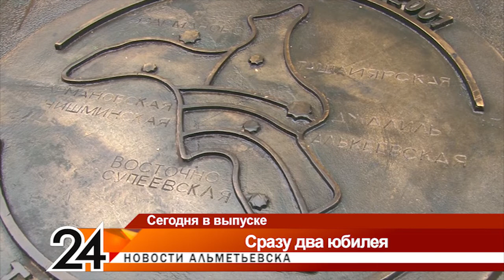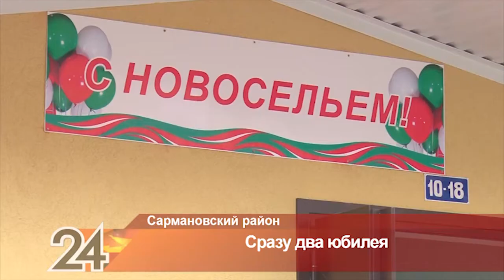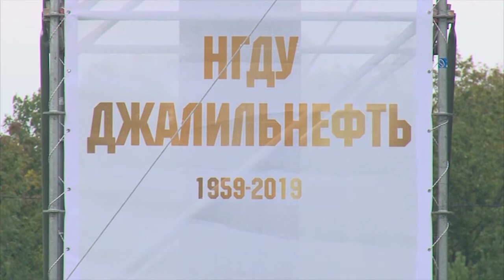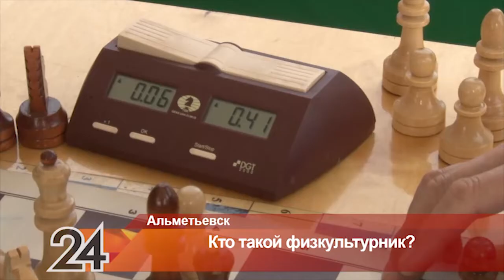Новости Альметьевска эфир от 12 августа 2019 года